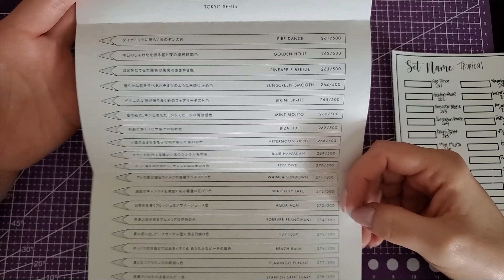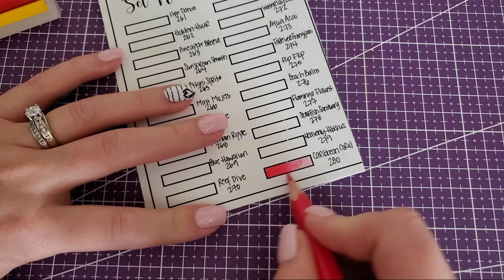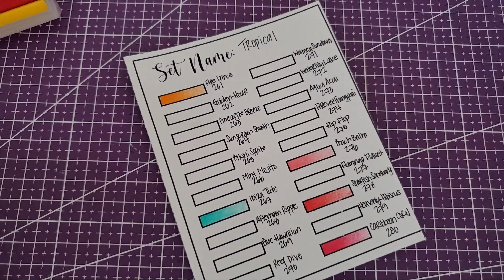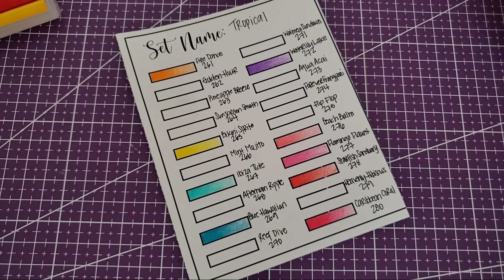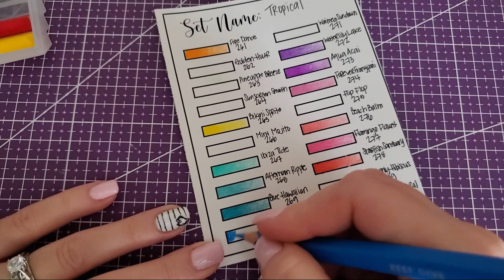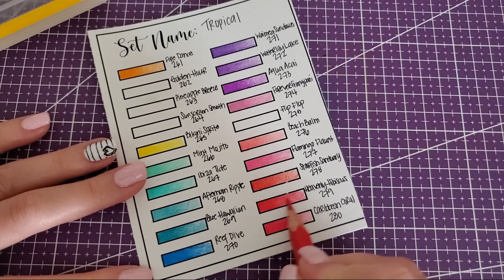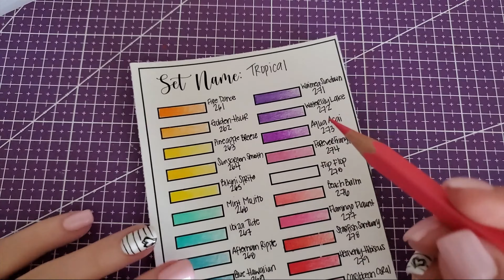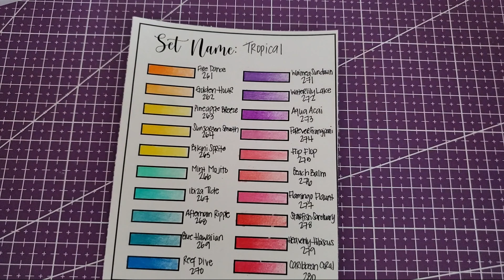Felissimo Tokyo Seeds "Tropical" | Swatching and First Impressions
Today I'm swatching my third shipment from the Felissimo Tokyo Seeds subscription, which is Tropical.

It comes in such bright and fun colors I can't wait to use them!

Sign up for 25 shipments of the Felissimo Tokyo Seeds right (just remember, you cannot cancel if you sign up!)

My favorite cardstock by Astrobrights
My favorite sharpener from Dahl

Amazon Wishlist
Using those links is no extra cost for you and there is no obligation to use them, but I do receive a small percent in return which just helps go toward funding my coloring habit so I can continually share it with you all!